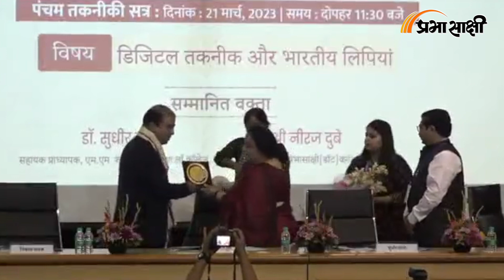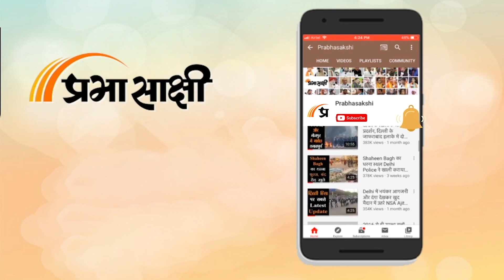IIMC की राष्ट्रीय संगोष्ठी में Prabhasakshi Editor ने भारतीय भाषाओं की तकनीकी यात्रा पर दी जानकारी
Prabhasakshi Editor ने IIMC में आयोजित कार्यक्रम को संबोधित करते हुए कहा कि Digital तकनीक और भारतीय लिपियाँ विषय पर चर्चा करने से पहले जरा थोड़ा आपको पहले इतिहास में ले चलते हैं। उन्होंने कहा कि इतिहास की बात मैं तथ्यों के साथ करूंगा ताकि आप बोर ना हों। साथ ही यदि आपको लगे कि मैं विषय से भटक रहा हूं तो चिंता मत कीजिएगा क्योंकि मैं विषय पर लौट के आता रहूंगा। विषय से भटकाव कुछ सुझाव लेकर आएंगे। संबंधित अन्य विस्तृत समाचार पढ़ने के लिए क्लिक करें

0:00 intro
0:12 आईआईएमसी की राष्ट्रीय संगोष्ठि में प्रभासाक्षी संपादक का संबोधन